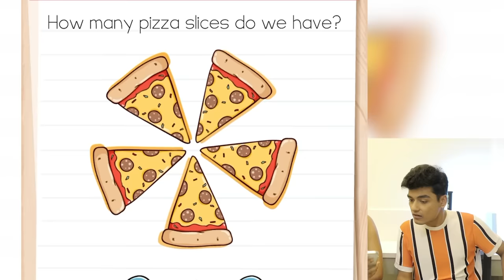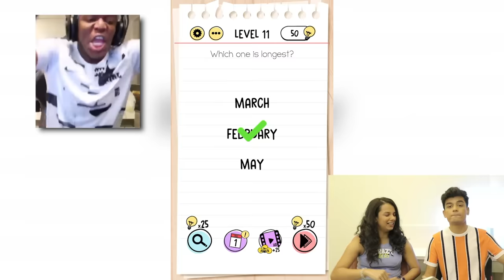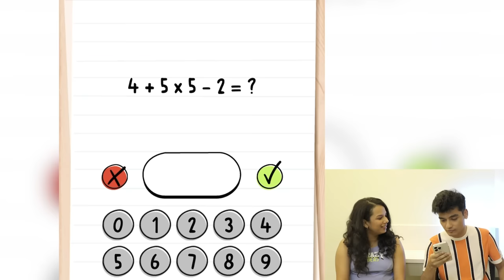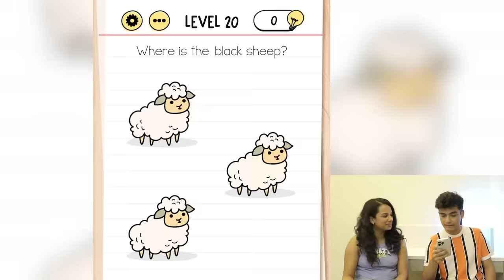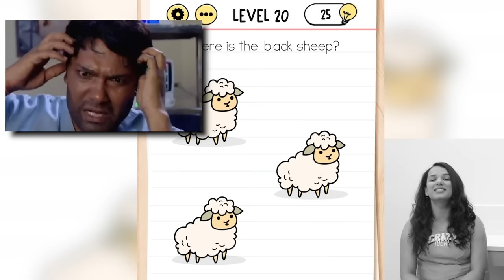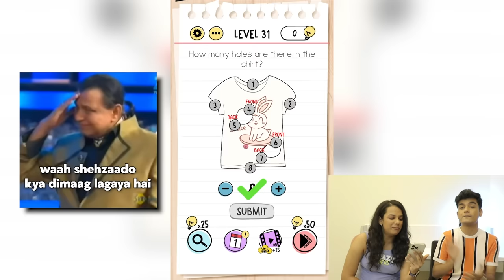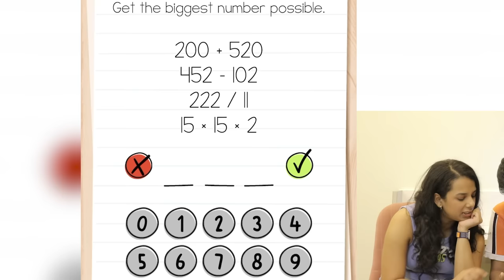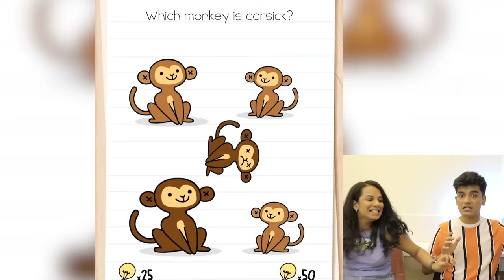Board Topper Takes IQ Test | SlayyPop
JEE, we are coming for you!

Don't let the cheering stop.
Dikhao team India ko support karne ka jazbaa, apne anoke andaaz mein. Use karo hashtag ShareYourCheer and tag karo @airtelindia.

SlayyPop videos edited by Kshitij